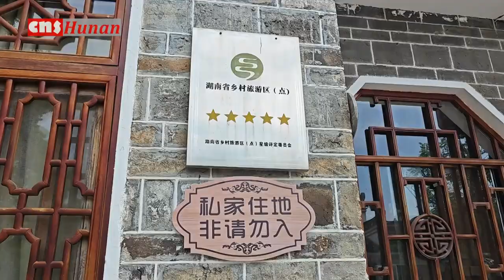湖南郴州：“唤醒”农村闲置老屋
在湖南郴州北湖区小埠村极具古色古香韵味的传统古村落建筑中，餐饮、农产品超市、乡村书屋、民宿等多种新型业态一应俱全，成为粤港澳大湾区游客休旅新去处。
        毗邻粤港澳大湾区的郴州有着“林中之城”的美誉，至今仍保留有许多古民居古村落。为“拯救”老屋、盘活资源，助力乡村振兴，当地开始了“唤醒老屋”行动，利用文旅资源优势，在不改变土地性质的前提下，通过“唤醒”农村闲置老屋，改造成民宿、餐馆、田园休闲酒店等，为村民增收的同时，打造乡村休闲观光游新目的地。